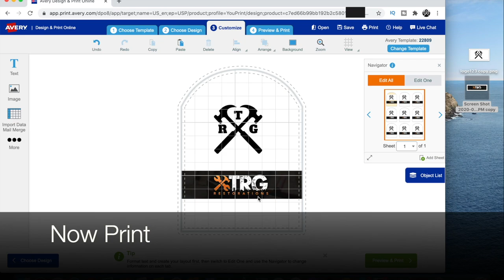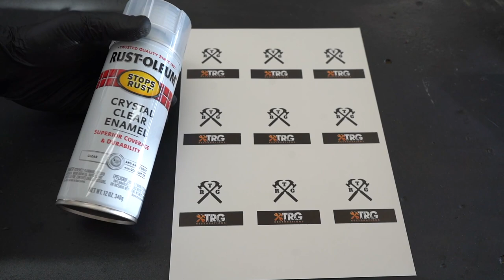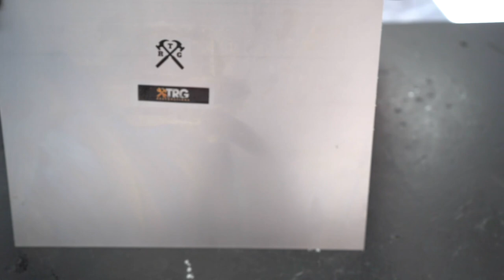Make Your Own Waterslide Decals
How to make your own waterslide decals. No restoration would be complete without the proper decals! With the right supplies and just a few simple steps, you can make your own!
Here's what you'll need:
Waterslide Decal Paper
Clear Acrylic Enamel